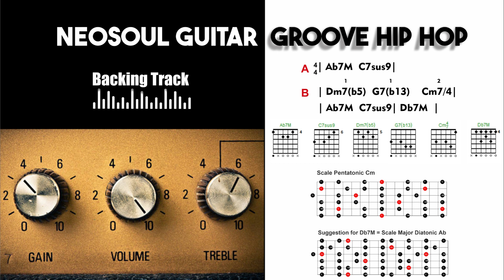Neosoul Guitar Groove Hip Hop - Backing Track